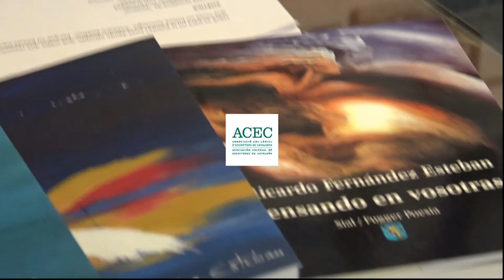RICARDO FERNÁNDEZ ESTEBAN: Entrevista (ARCHIVO AUDIOVISUAL DE POETAS ACEC)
L'Associació Col·legial d'Escriptors de Catalunya ha creat un canal propi a YouTube on recull els vídeos dels actes més rellevants
22/05/2019   ACEC -  Barcelona-

Bibliografía y perfil gral

organitzats per l'Associació, com ara les Jornades Poètiques i les de l'Excel·lència Literària, l'acte d'homenatge que dedica cada any a un autor, les conferències i les entrevistes. Amb aquesta iniciativa, l'ACEC  amplia la seva presència a la Xarxa utilitzant les vies de comunicació que ofereixen les noves tecnologies.